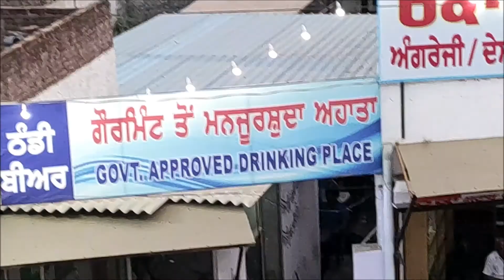Sikkim To Ladakh ch. 5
Ladakh Ride